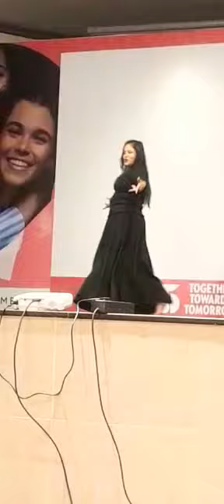oriflame dance#dance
Video from ❤️